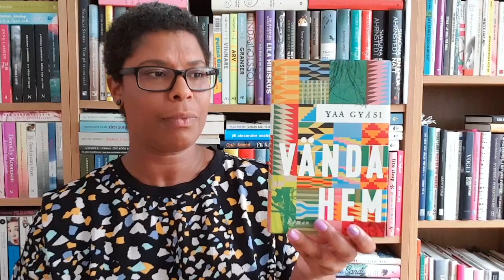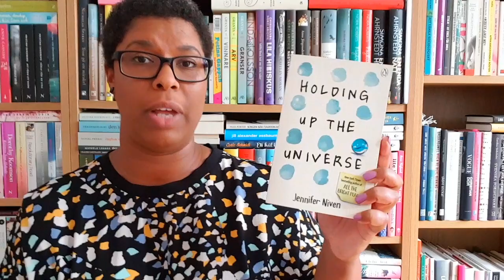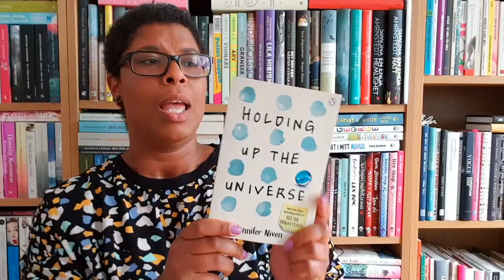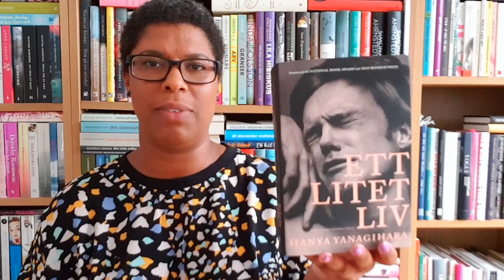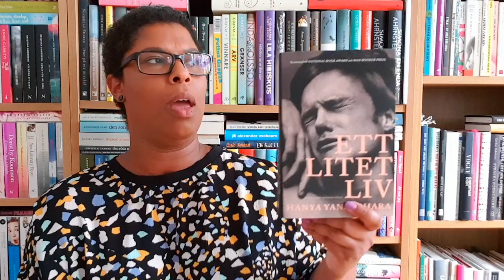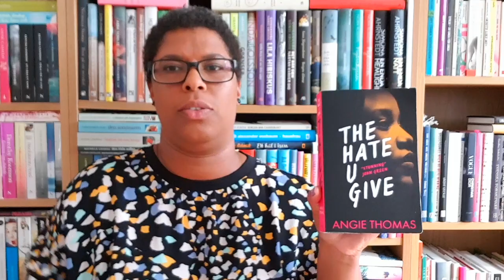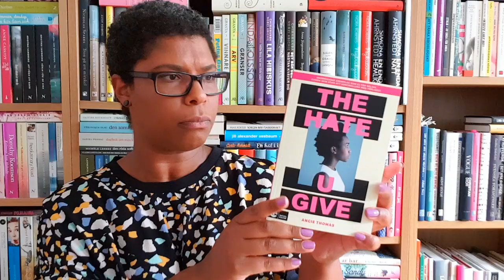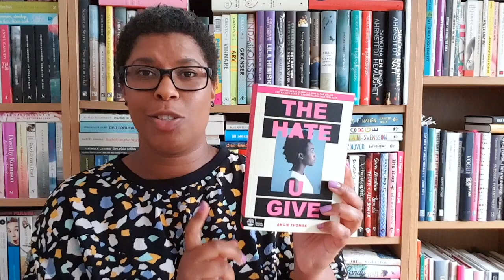Mina favoriter så här långt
Lite mer än halva året har gått och detta är mina fyra favoriter så här långt av 2017.